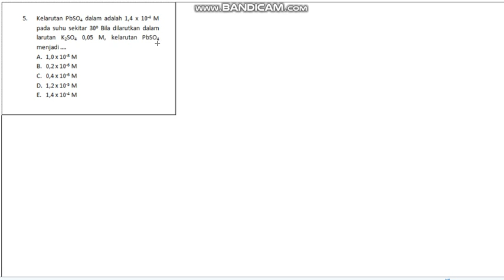KSP No 5